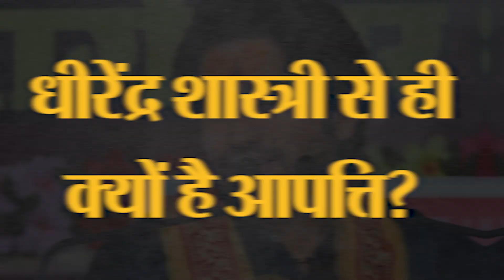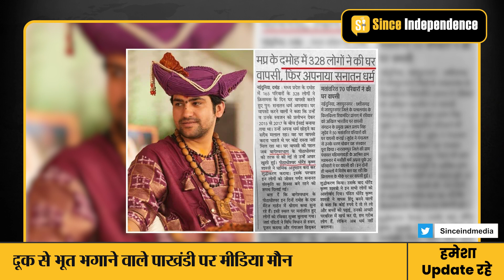सनातन पर वार, Missionaries के निशाने पर बागेश्वर सरकार । SI NEWS